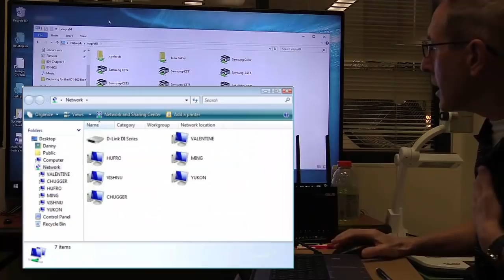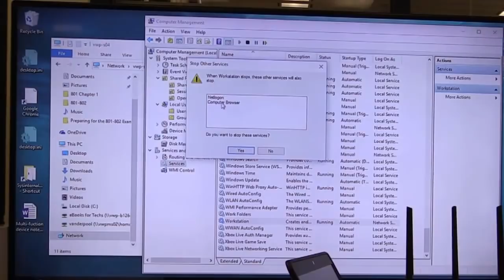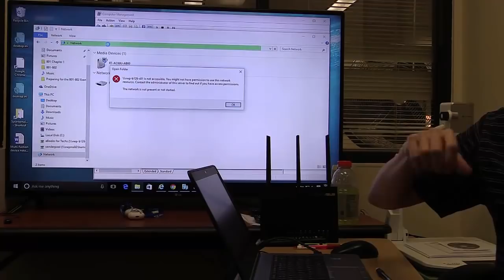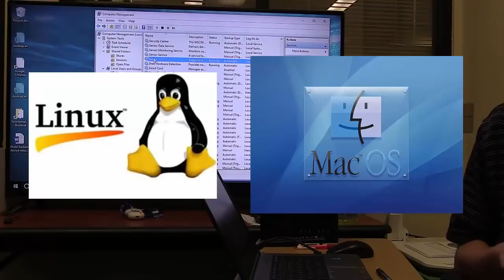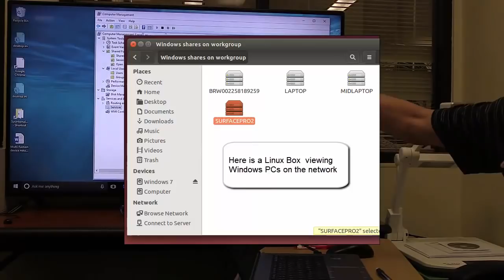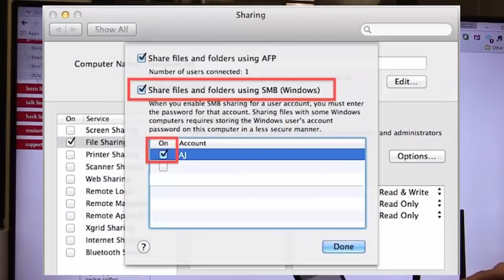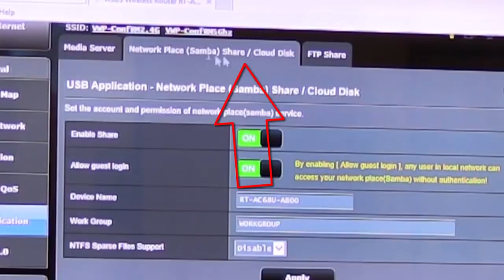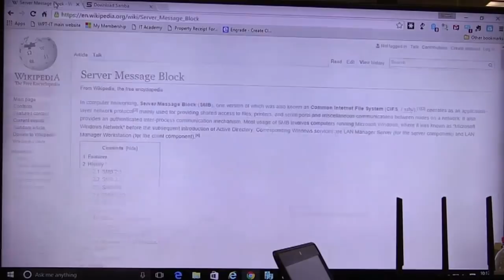Windows Networking Explained: How you see devices on the network! Part 2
A classroom lecture. We will look at two fundamental Windows Services: Workstation and Server Services. Audio and Video are classroom quality please pardon. We will explore the SMB protocol and the reversed engineered SAMBA version running on Linux. If you are planning on a career in IT, I encourage you to look at this series of lectures on Windows networking. How do you see Windows PCs on the network? How do you share a folder to be seen on the network? How does the technology work that allows Linux to see Windows PCs and Linux devices to share folders that Windows devices can see? Understanding the basics of server services and workstation services. This is a fundamental concept for every IT professional.

Social media logos and “Tech Savvy Productions” teaser created by The 11th Hour:

PowerPoints in *.pptx format:
Slide Deck in PDF: Video Notes in *.docx:
Video Notes in PDF: